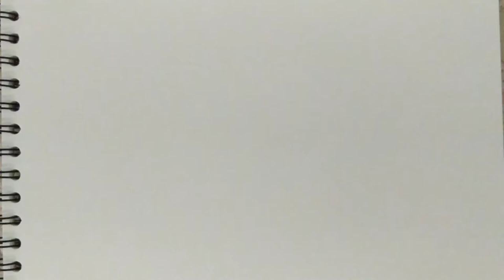Gustav Klimt's Der Kuss (watercolor)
song : CC the world - Pharrell Williams ft. Cara Delevingne